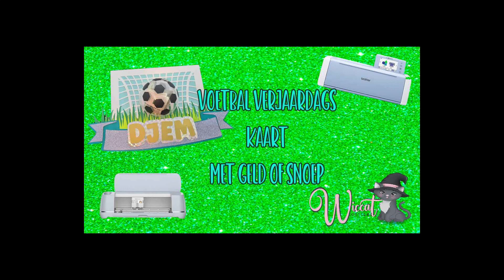DIY Voetbal Verjaardagskaart Tutorial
🔴 *** Mijn producten ***

❤️ Wil je meer gratis filmpjes help mij dan met een kleine donatie

Met jouw donatie kan ik nieuwe snij/laser machines en materialen kopen om meer video's te maken.

🔴 *** ABOUT ME ***
Mijn naam is  Wendy en ik woon in Nederland.
Ik teken graag en maak hier graag leuke projecten mee.

Dit kanaal is voor iedereen met een snijmachine en alles wat daar bij hoort.
Filmpjes over de machine zelf maar ook alle programma's die je kan gebruiken tot leuke projecten met verschillende materialen.